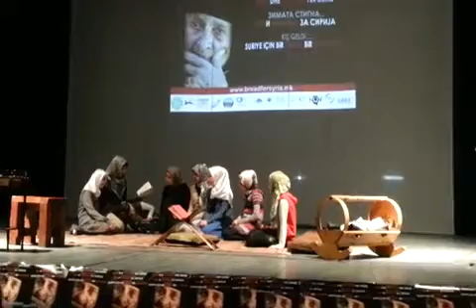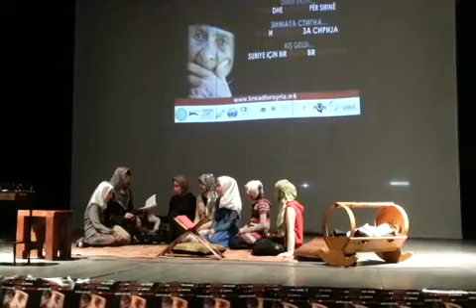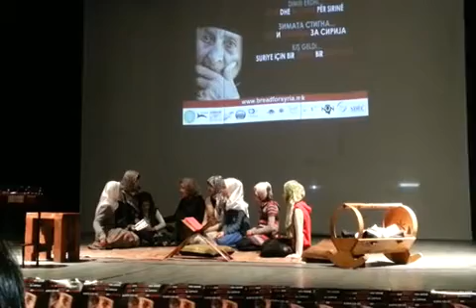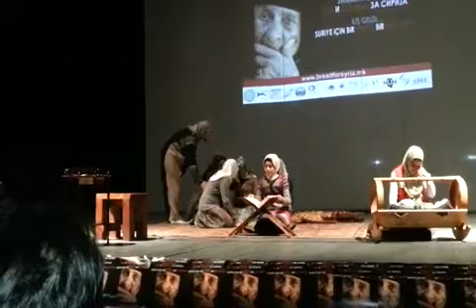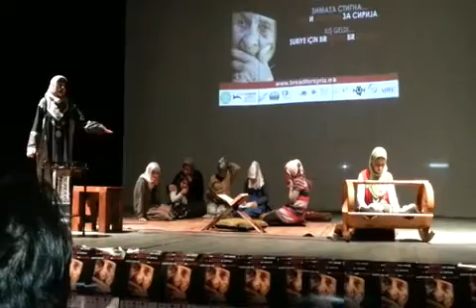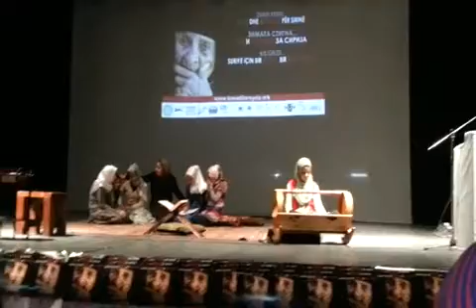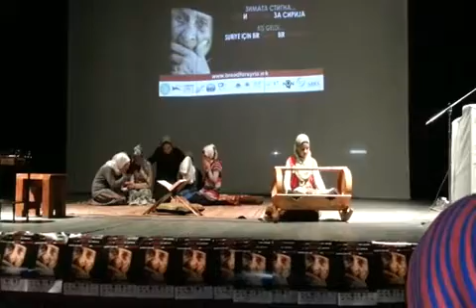Drama "Buke dhe batanije per Sirine"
Drama e zhvilluar ne kuader te akcionit humanitare "Buke dhe batanije per Sirine"